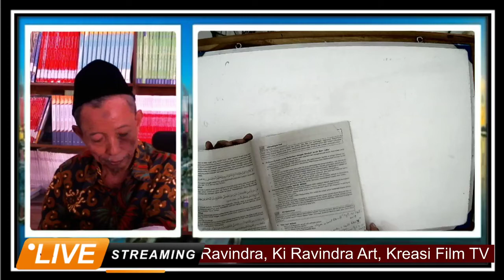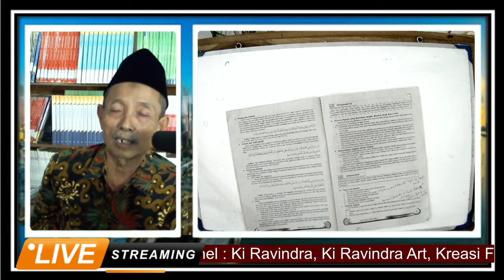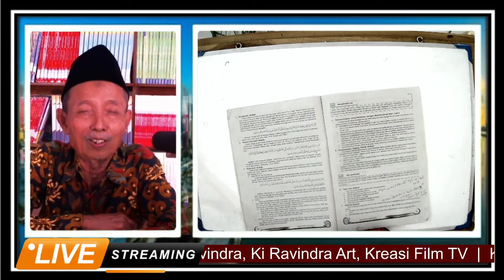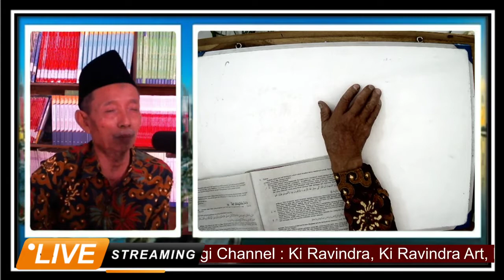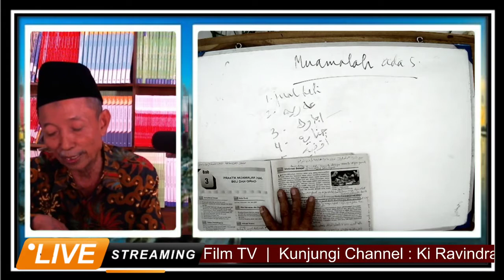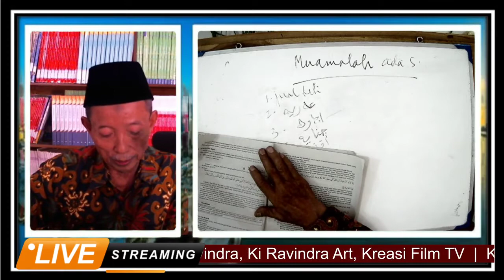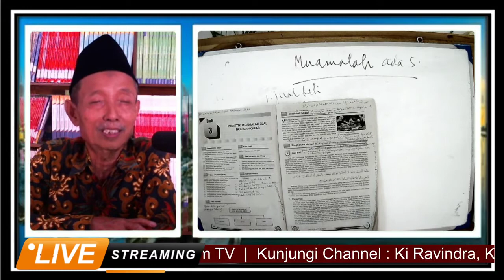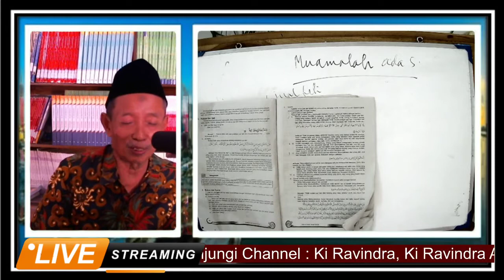FIKIH (Aqiqah) KH. Syamsul Arifin